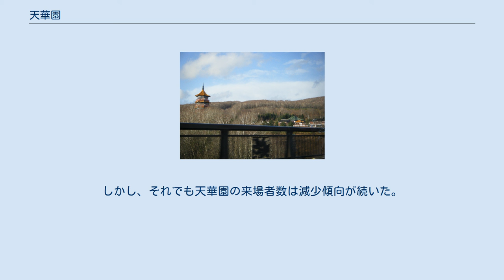天華園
日本の遊園地_(閉園)
廃墟となった園内（2009年11月） 天華園（てんかえん）とは、かつて北海道登別市に存在した中国風のテーマパークである。
 登別にはのぼりべつクマ牧場が昔からあった他に、1990年には登別マリンパークニクスが開業していた。
さらに1992年に開業した登別伊達時代村と天華園を加えて、登別4大テーマパークにすべく1992年4月に当園は開業した。
約4万平方メートルの敷地に清朝の宮廷庭園を再現し、高さ約40メートルの五重の塔、中華料理などを売り物に、初年度は27万人の入場者数を記録した。
 しかし、他の3施設は登別3大テーマパークと呼ばれるまでに育っていったのに対して、天華園はアトラクションやイベントに欠けたことから、リピーターが育たなかった。
結果、天華園はオープンした翌年の1993年度以降の来場者数は減少傾向が続き、開園から3年後の1995年には入場者数が初年度と比べて半減するに至った。
このため経営は悪化した。
1998年度からは週1回の定休日と冬期休園期間を設けるも当園の経営状態の改善は無く、オープンから7年後の1999年10月31日を以って閉鎖された。
 閉鎖後長年にわたり放置されていたが、2017年1月頃から解体が開始され、2019年11月から「北海道登別市北登別MS発電所」として運用を開始した。
 天華園は中国風の建物があった上、広さも充分だったこともあり、1994年に放送されたテレビドラマの西遊記では撮影に利用された。
しかし、それでも天華園の来場者数は減少傾向が続いた。